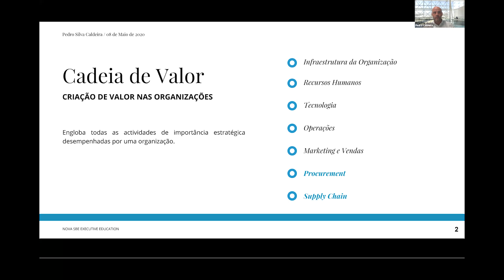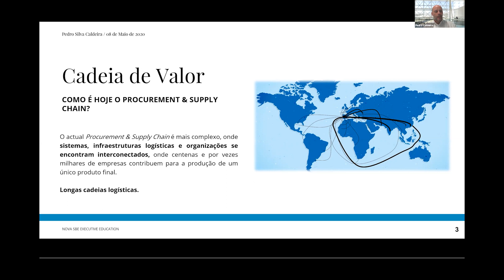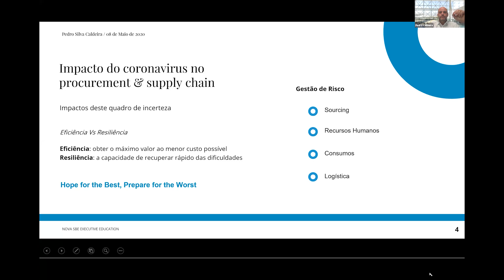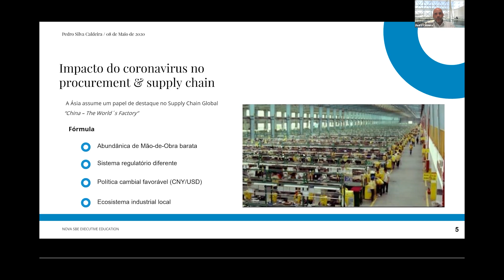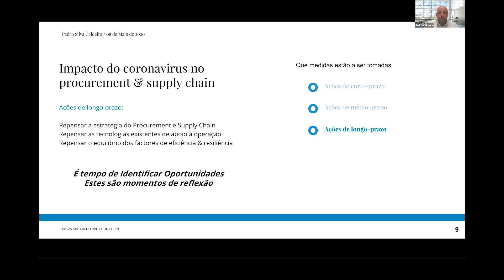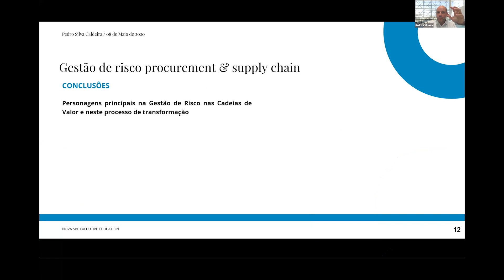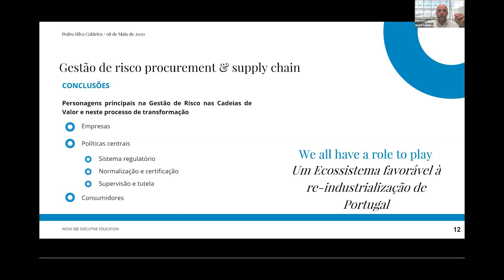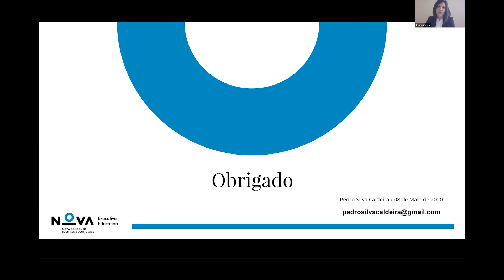Webinar #26 | The Importance of Risk Management in Value Chains (PT)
Don't want to miss your next live webinar?
Procurement and supply chain is more challenging than ever in a context of complex and multi-layered networks, where fierce competition and profitability pressure increase risk.